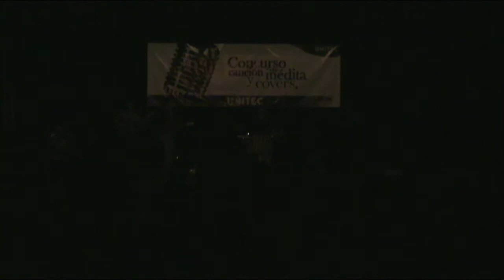FONEMA - Mujer contra mujer (Concurso de Covers UNITEC 2005)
MUJER CONTRA MUJER (José María Cano)

Lead Vocals: Vania Villalobos
Electric Guitar: Miguel Alpizar
Bass: Jesús Lagunes Ruíz
Drums: Javier Jesed Álvarez Martínez
Keyboard & Background vocals: GerardPB